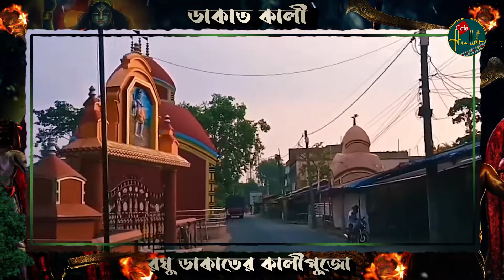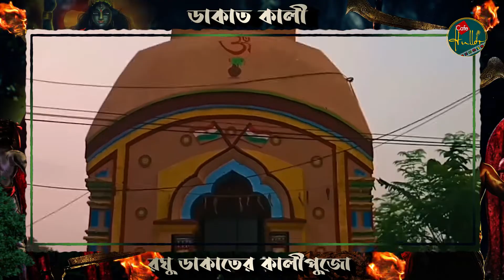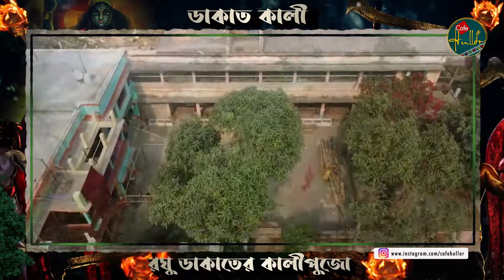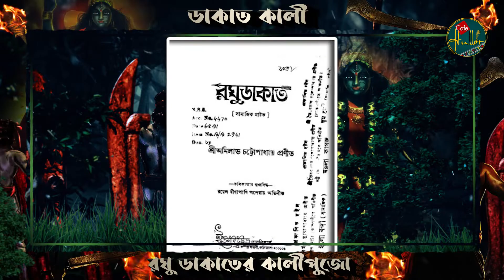KALI PUJA 2024 I RAGHU DAKAT I DAKAT KALI MANDIR I CAFE HULLOR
In this kali puja 2024 video, we will tell you about the dakat kali bari or dakat kali mandir or Dakat Kali temple in Singur and Hooghly. Which is made by raghu dakat, the famous banglar dakat . Also tell you maa sarada and sadhak ramprasad story associated with roghu dakat . Dakshineswar Kali Temple and Barasat Dakat Kali Bari has also connection with raghu dakat .

এই কালী পূজা 2024 ভিডিওতে, আমরা আপনাকে সিঙ্গুর এবং হুগলির ডাকাত কালী বাড়ি বা ডাকাত কালী মন্দির  সম্পর্কে বলব। যেটি তৈরি করেছেন বিখ্যাত বাংলার ডাকাত রঘু ডাকাত। আরও বলব মা সারদা ও সাধক রামপ্রসাদ রঘু ডাকাত এর সঙ্গে যুক্ত গল্প। দক্ষিণেশ্বর কালী মন্দির ও বারাসাত ডাকাত কালী বাড়ীর সাথেও রঘু ডাকাত সম্পর্ক রয়েছে।

Cafe Hulloor's presentation -
" KALI PUJA 2024 I RAGHU DAKAT I DAKAT KALI MANDIR "
Please write us about what you like to view on our channel

dakat kali
dakat kali bari
dakat kali mandir
Dakat Kali temple
raghu dakat
singur dakat kali
dakater golpo
banglar dakat
roghu dakat
maa sarada
sadhak ramprasad
Dakshineswar Kali Temple
Barasat Dakat Kali Bari
কালী পূজা 2024
ডাকাত কালী মন্দির
রঘু ডাকাত
মা সারদা
সাধক রামপ্রসাদ
দক্ষিণেশ্বর কালী মন্দির
বারাসাত ডাকাত কালী বাড়ী
raghu dakater golpo
Tribeni Dakat Kali
kali puja kolkata
dakat kali
Singur dakat Kali Mandir
maakali